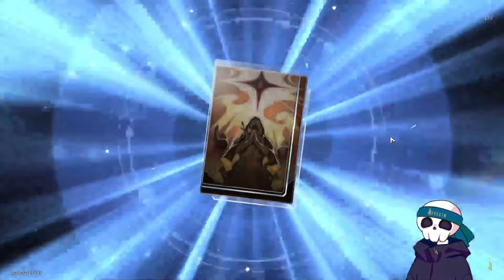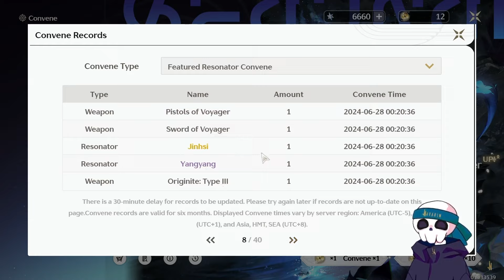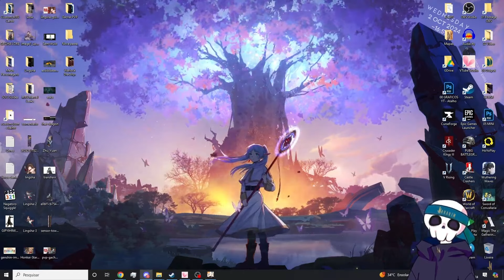ROLETANDO em Honkai, Genshin e Wuthering Waves com AQUELA SORTE!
Já está perdendo a graça, eu sei que você nem ri mais disso...

Avatar (VTuber) criado por @jawlipops (on Twitter)